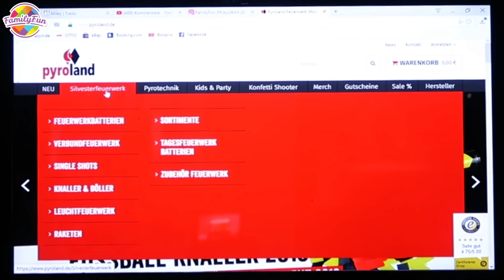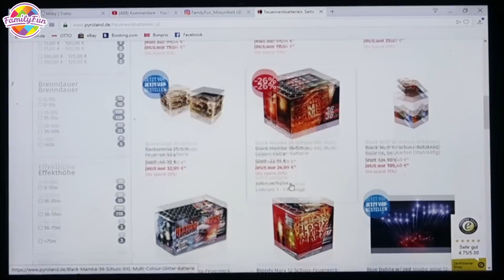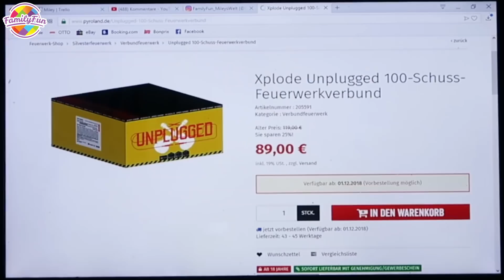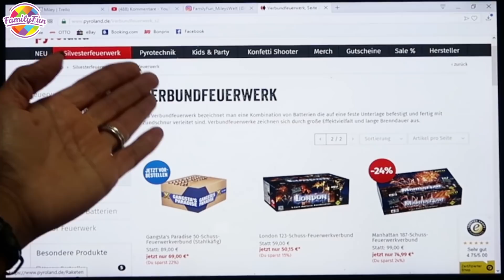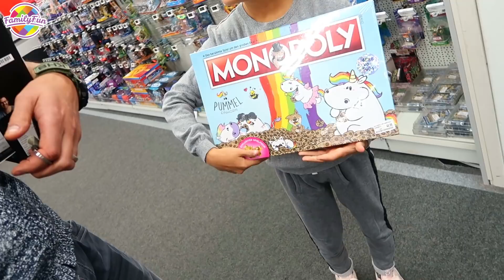XXL SILVESTER FEUERWERK Pyroland shopping - Megaparty bei Family Fun 2018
Wir bestellen heute bereits unsere Pyrotechnik für die geplante Mega Silvester Feier 2018/2019.

Liebe Grüße
Family Fun

Musical.ly: familyfunfun

Für Briefe:
CuteBabyMiley
Postfach 1112
86357 Gersthofen

Für Päckchen und Pakete:
Robert Henle
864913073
Packstation 138
86368 Gersthofen